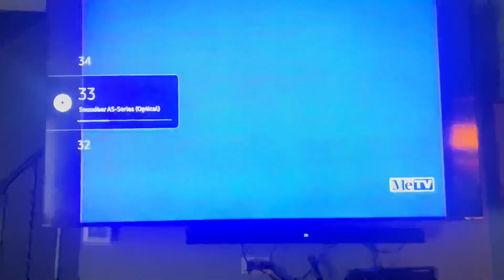The Fred Silverman Company/Dean Hargrove Productions/Viacom (1994)